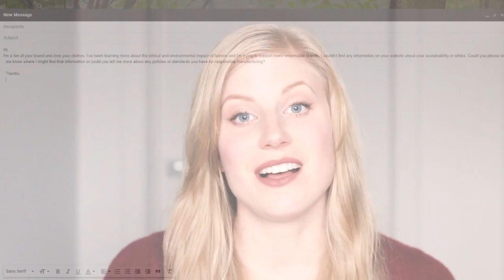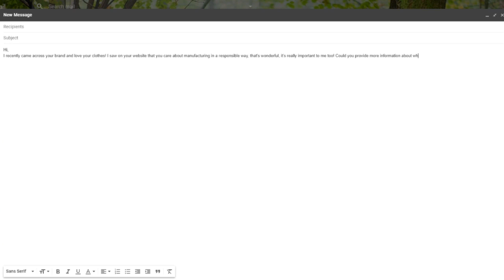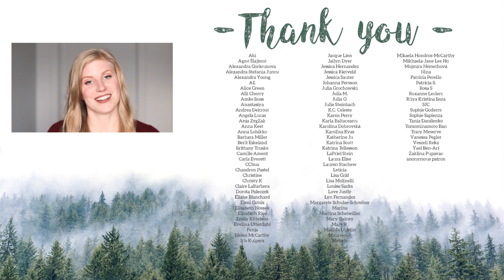How to Contact Brands & Spot Greenwashing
It's easy to message brands for more information about their sustainability and ethics.

What questions are most important to you?

👗Want to shop more consciously?

💚 ABOUT MY GREEN CLOSET
Hi! My name is Verena but most people call me Erin (my middle name). I studied Fashion Design & Technology and it was through this I became aware of and passionate about sustainable and ethical issues in the fashion industry. On this channel I share my journey to live more consciously and create videos to help you build a wardrobe that reflects both your style and values. 🌎

Thank you so much to anyone helping out with subtitling/translating for making this content more accessible!